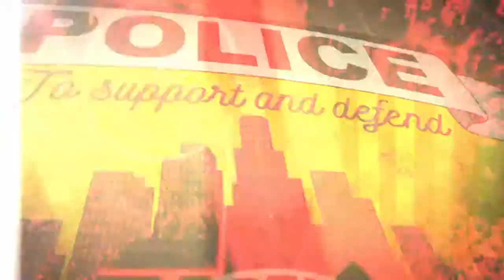Call of Duty®: Black Ops 4 - Part 1 (Classified)